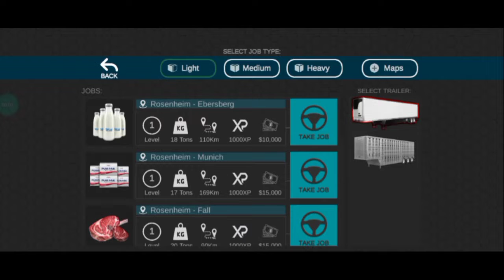Universal Truck Simulator:Going to load my cargo🚒🚚